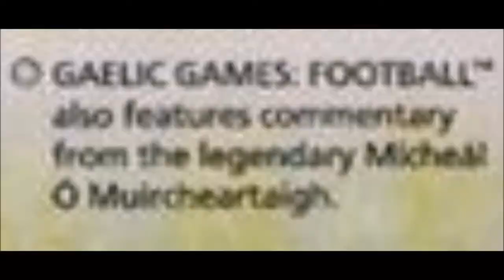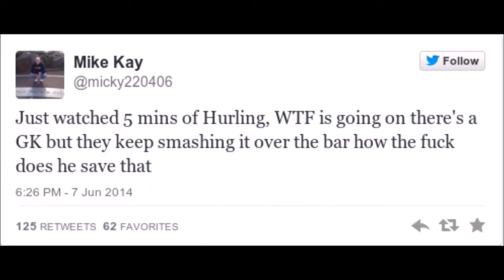GREATEST SPORTS GAME OF ALL TIME!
The greatest sports game ever played in the history of console or PC gaming. Nothing comes close. Nothing touches it. Just pure class all the way through. This is not up for debate.